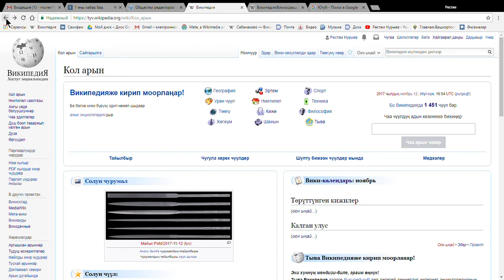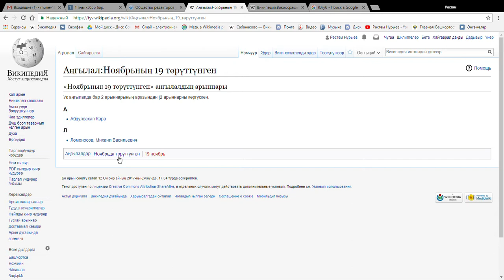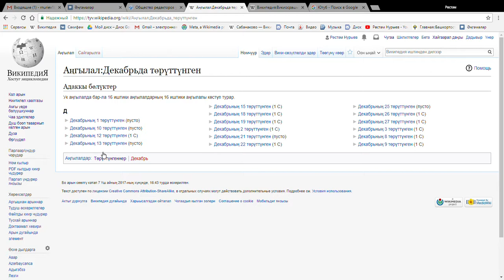ТываВики знакомство с категоризацией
Видео урок по Википедии